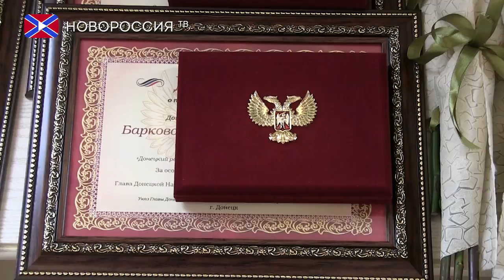Награждение работников культуры ДНР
В стенах донецкого государственного  театра оперы и балета имени Анатолия Соловьяненко в преддверии празднования дня работника культуры и дня театра, состоялось торжественное награждение представителей данной профессии, грамотами и медалями.
   И.о. министра культуры ДНР Михаил Желтяков лично награждал работников отрасли почетными грамотами и цветами, за их большой вклад в развитие культурного общества Республики. А кульминацией церемонии стало вручение 4 актерам театра награды заслуженного артиста ДНР.
Культурное достояние региона как и в целом русского мира крайне важно сохранить и преумножить, особенно в наше не простое время, когда попытки переписать историю происходят прямо на наших глазах.